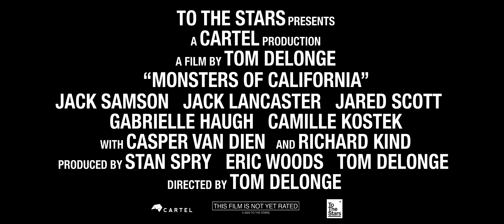Monsters of California - Official Trailer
Dallas Edwards and his friends are trying to discover answers to a series of mysterious, paranormal events happening around Southern California. However, they unravel the extraordinary secrets held within the deepest levels of the Government. Watch co-founder of Blink-182 and founder of Angels & Airwaves Tom DeLonge make his directorial debut with "Monsters of California" coming soon.